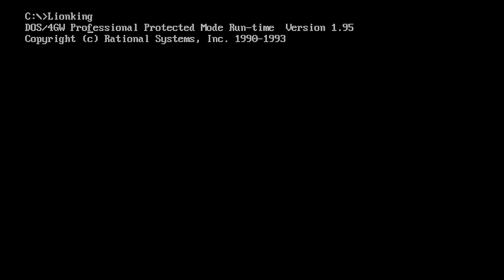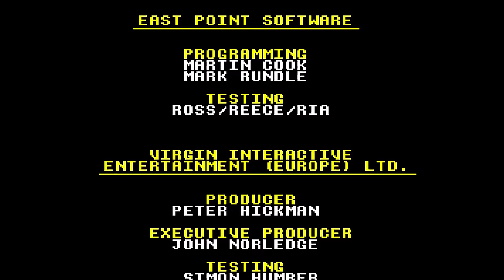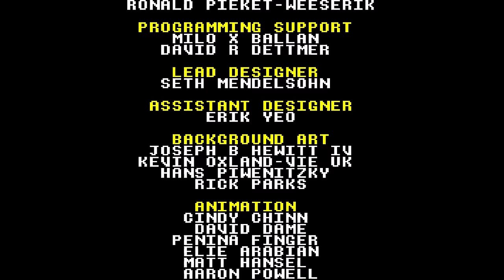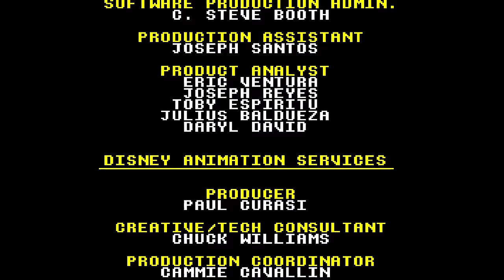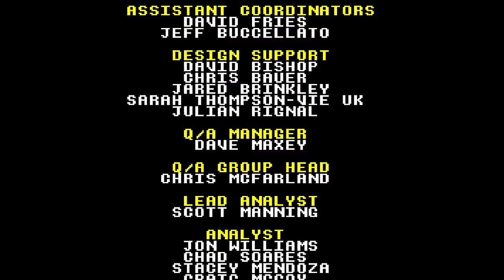LONGPLAY: Lion King (1994) [MS-DOS]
The Lion King is a platformer video game based on Disney's popular animated film of the same name. The title was developed by Westwood Studios and published by Virgin Interactive for the Super NES and Genesis in 1994, and was also ported to the Nintendo Entertainment System, Game Boy, PC, Amiga, Master System, and Game Gear. The NES, Master System and Amiga versions were only released in the PAL region, with the NES version in particular being the last game released for the platform in the region. The game follows Simba's journey from a young care-free cub to the battle with his evil uncle Scar as an adult.

The Lion King is a side-scrolling platform game in which players control the protagonist, Simba, through the events of the film, going through both child and adult forms as the game progresses. In the first half of the game, players control Simba as a child, who primarily defeats enemies by jumping on them. Simba also has the ability to roar, using up a replenishable meter, which can be used to stun enemies, make them vulnerable, or solve puzzles. In the second half of the game, Simba becomes an adult and gains access to various combat moves such as scratching, mauling, and throws. In either form, Simba will lose a life if he runs out of health or encounters an instant-death obstacle, such as a bottomless pit or a rolling boulder.

Throughout the game, the player can collect various types of bugs to help them through the game. Some bugs restore Simba's health and roar meters, other more rare bugs can increase these meters for the remainder of the game, while black spiders will cause Simba to lose health. By finding certain bugs hidden in certain levels, the player can participate in bonus levels in which they play as either Timon or Pumbaa to earn extra lives and continues. Pumbaa's stages have him collecting falling bugs and items until either one hits the bottom of the screen or he eats a bad bug, while Timon's stages have him hunting for bugs within a time limit while avoiding spiders.

The sprites and backgrounds were drawn by Disney animators themselves at Walt Disney Feature Animation, and the music was adapted from songs and orchestrations in the soundtrack. In a "Devs Play" session with Double Fine, game designer Louis Castle revealed that two of the game's levels, Hakuna Matata and Be Prepared, were adapted from scenes that were scrapped from the final movie.

The Amiga 1200 version of the game was developed in 2 months from scratch in Assembly language by Dave Semmons, who was willing to take on the conversion if he received the Genesis source code. He assumed the game to be programmed in 68000 assembly, since the Amiga and Genesis shared the same CPU family, but turned out to be written in C, a language he was unfamiliar with.

00:00 Main Menu
01:08 Level 1: The Pridelands
04:22 Bonus: Bug Toss
04:49 Level 2: Roar at Monkeys
09:30 Bonus: Bug Hunt 3
11:11 Level 3: The Elephant Graveyard
16:53 Bonus: Bug Toss
17:13 Level 4: The Stampede
18:45 Level 5: Simba's Exile
20:53 Bonus: Bug Toss
21:15 Level 6: Hakuna Matata
26:42 Bonus: Bug Hunt 1
27:13 Level 7: Simba's Destiny
32:15 Bonus: Bug Hunt 2
33:12 Level 8: Be Prepared
38:47 Bonus: Bug Hunt 3
40:35 Level 9: Simba's Return
44:47 Level 10: Pride Rock
51:22 Ending